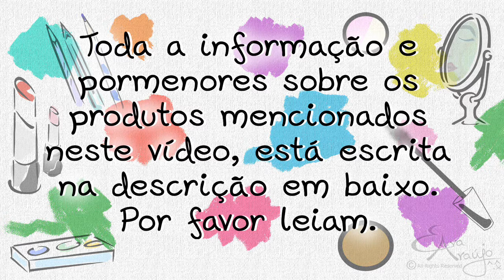Desabafo... Verão Ocupado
Olá pessoal!

O vídeo de hpje é um desabafo.

Obrigada por verem
Beijinhos
Eva

Aqui vais encontrar vários tutoriais, reviews, etc, sobre o mundo da beleza.
Aceitam-se ideias, sugestões e críticas construtivas (qualquer comentário que seja uma falta de respeito e ofensivo para mim ou para outras pessoas, serão apagados!)

Não se esqueçam de fazer like, comentar e partilhar.
E se quiserem ficar actualizados. é só subscrever!

Beijokas
Eva Araújo

PS: Para me contactar por enquanto, só por mensagem privada no YouTube ou através da página do facebook